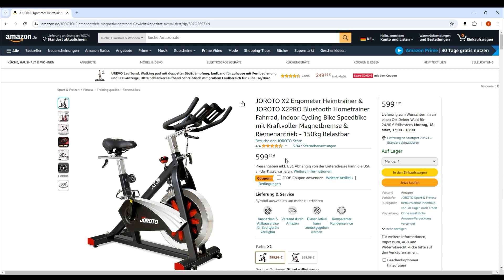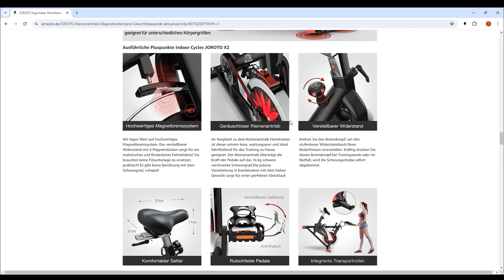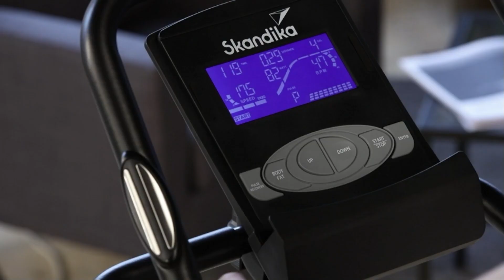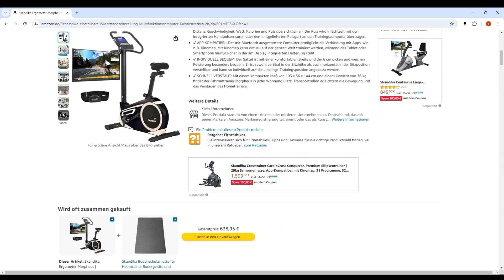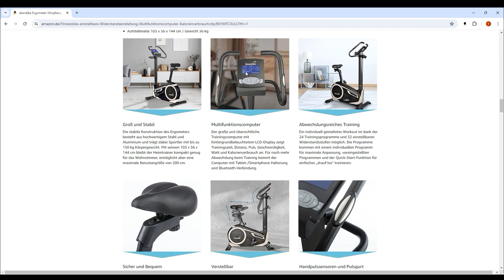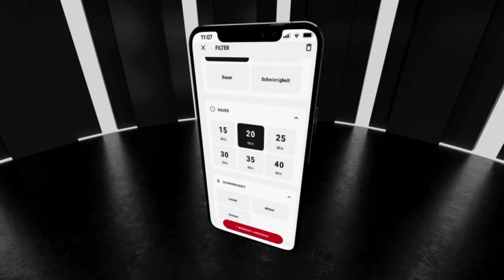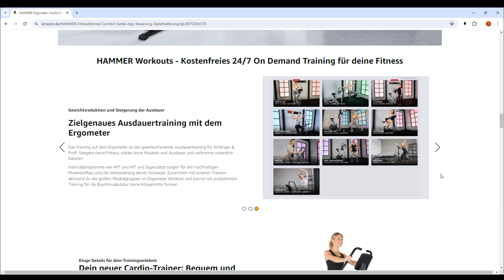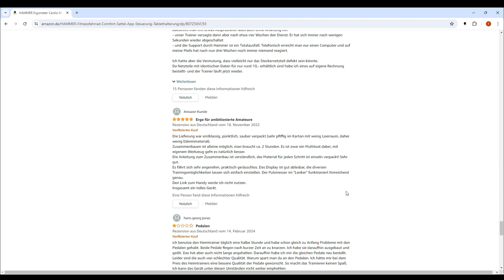Beste Heimtrainer im Test-Vergleich 2025 (TOP 3) 🥇 Ergometer und Fitnessbikes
🔥 Platz 1 (HAMMER Heimtrainer) ᐅᐅ
🔥 Platz 2 (Skandika Heimtrainer) ᐅᐅ
🔥 Platz 3 (JOROTO Heimtrainer) ᐅᐅ

Heimtrainer Test-Vergleich
Die besten drei Heimtrainer Ergometer im Test-Vergleich: Unsere Top-Empfehlungen!

Willkommen zurück auf unserem Kanal für Fitness-Enthusiasten! Heute präsentieren wir dir die Top-Heimtrainer Ergometer, die in zahlreichen Tests Bestnoten erzielt haben. Wenn du auf der Suche nach dem perfekten Gerät für dein Home-Workout bist, dann bist du hier genau richtig!

Heimtrainer Test Platz 1: HAMMER Ergometer An erster Stelle steht das HAMMER Ergometer, das mit seinem Rundum-Komfort punktet. Mit einem tiefen Einstieg und einem ultra bequemen Sattel bietet dieses Ergometer ein Höchstmaß an Komfort für dein Training. Der einstellbare Widerstand von 10 bis 350 Watt macht es sowohl für Senioren als auch für sportliche Herausforderungen geeignet.

Heimtrainer Test Platz 2: Skandika Ergometer Morpheus Unser zweiter Spitzenreiter ist das Skandika Ergometer Morpheus, das mit seiner Robustheit und Hochwertigkeit überzeugt. Mit einem Schwungmassensystem von 12 kg und 32 elektronischen Widerstandsstufen ist dieses Ergometer optimal für effektives Ausdauertraining geeignet.

Heimtrainer Test Platz 3: JOROTO X2 Ergometer Heimtrainer Den dritten Platz sichert sich das JOROTO X2 Ergometer Heimtrainer Fahrrad, das mit einem super leisen Magnetbremssystem und einem 16 kg Schwungrad überzeugt. Dieses Fitnessbike bietet eine unglaublich fließende und geräuschlose Fahrt, ideal für ein intensives Ausdauertraining.

Bei einem Heimtrainer Test ist es wichtig, verschiedene Aspekte zu berücksichtigen, um die Leistungsfähigkeit und Qualität des Geräts umfassend zu bewerten. Dazu gehören unter anderem:

1. Komfort und Ergonomie: Ein guter Heimtrainer sollte über einen bequemen Sattel, ergonomisch geformte Griffe und eine anpassbare Sitzposition verfügen, um ein angenehmes Trainingserlebnis zu gewährleisten.
2. Trainingsvielfalt und Widerstandsstufen: Je vielfältiger die Trainingsmöglichkeiten sind, desto besser. Ein breites Spektrum an Widerstandsstufen ermöglicht es dem Benutzer, das Training individuell anzupassen und sowohl Anfänger als auch Fortgeschrittene zu bedienen.
3. Technologische Features: Moderne Heimtrainer bieten oft zusätzliche Funktionen wie Bluetooth-Konnektivität, integrierte Trainingsprogramme, Herzfrequenzmessung oder die Möglichkeit, externe Geräte wie Smartphones oder Tablets anzuschließen. Diese Features können das Trainingserlebnis verbessern und die Motivation steigern.
4. Stabilität und Haltbarkeit: Ein hochwertiger Heimtrainer sollte stabil und langlebig sein, um auch intensiven Trainingsbelastungen standzuhalten. Eine solide Konstruktion und hochwertige Materialien sind hierbei entscheidend.
5. Benutzerfreundlichkeit: Die Bedienung des Heimtrainers sollte intuitiv und einfach sein, damit sich der Benutzer auf das Training konzentrieren kann, ohne sich mit komplizierten Einstellungen herumschlagen zu müssen.
6. Preis-Leistungs-Verhältnis: Last but not least ist auch das Preis-Leistungs-Verhältnis ein wichtiger Faktor.

Ein guter Heimtrainer sollte nicht nur qualitativ hochwertig sein, sondern auch zu einem fairen Preis erhältlich sein, der im Verhältnis zu seinen Funktionen und Eigenschaften steht.

Indem all diese Kriterien sorgfältig berücksichtigt werden, kann ein umfassender Heimtrainer Test dabei helfen, das ideale Gerät für die individuellen Bedürfnisse und Trainingsziele zu finden.

* Afilliate-Links